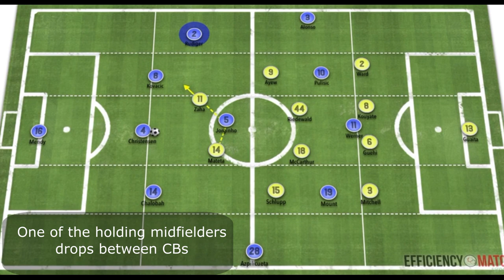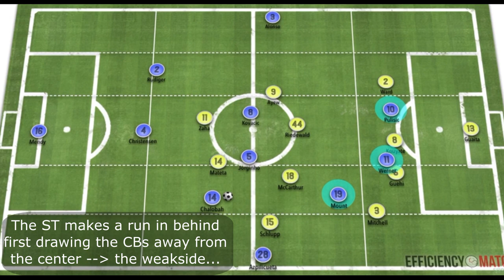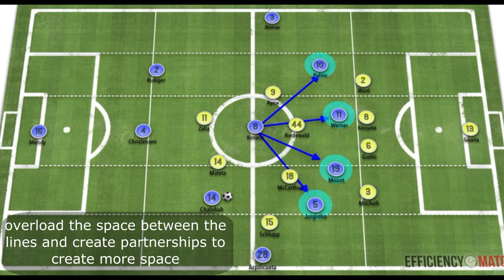Thomas Tuchel Offensive Tactics REVEALED - Chelsea Offensive Tactics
Chelsea tactics under Tuchel:

@chelseafc Tactics have gone through a revolution since Thomas Tuchel took over. At Chelsea he has seen a stellar record in the @premierleague. With Tuchel getting the best out of Mason Mount and now with the addition of Romelu Lukaku they look stronger than ever

Chelsea have played in a 3-4-3 variation with a lot of flexibility throughout their squad. The use of numerical superiority and fluidity are the main ways they look to use possession and progress the ball.